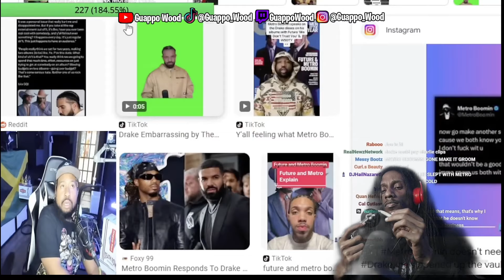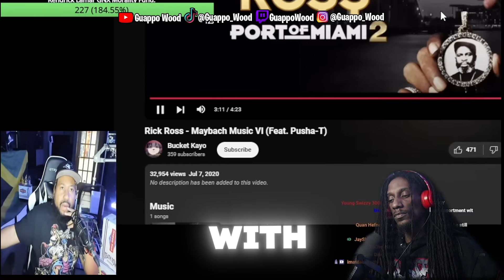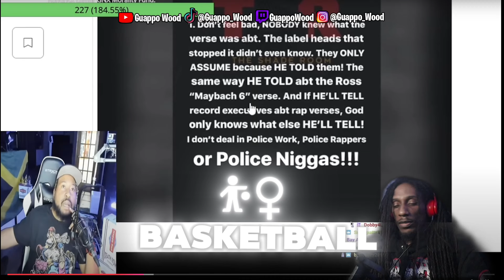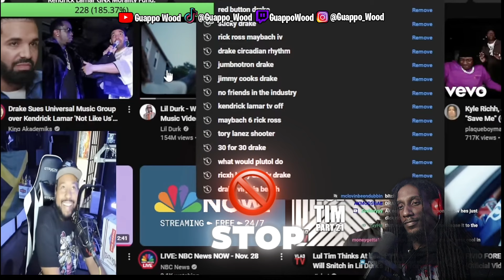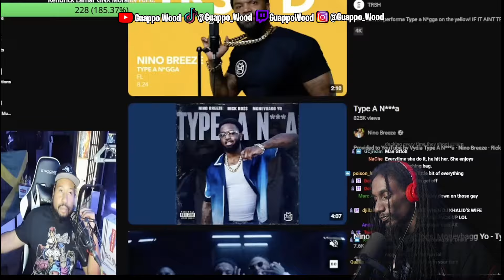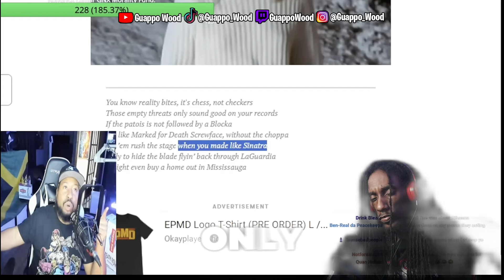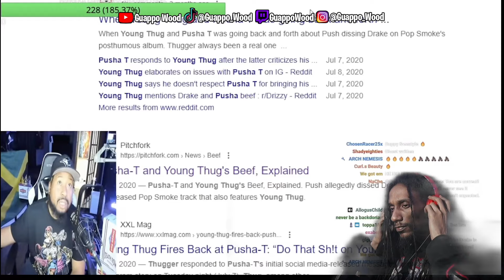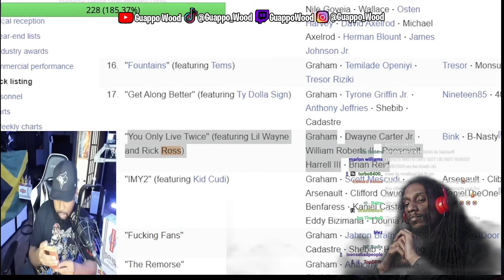Akademiks Spills the Tea on Drake and Rick Ross's Beef